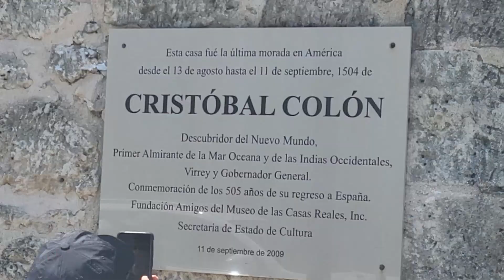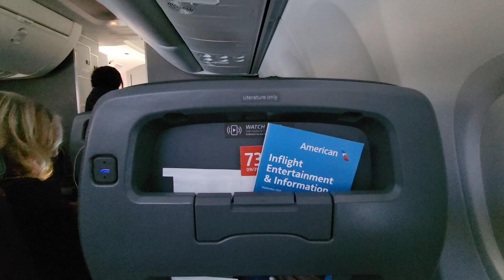Santo Domingo RD 0